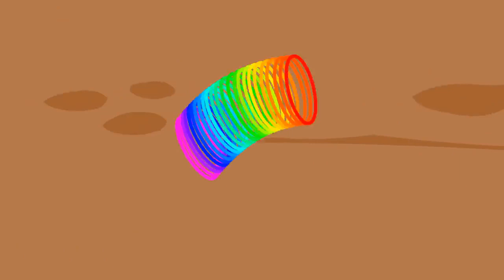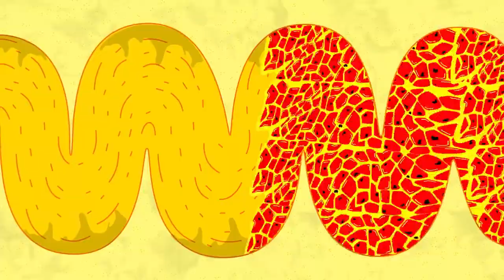Lion Family | Cartoon for Kids |🍒 Pretend play with Mommy Play doh,Peppa pig,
Lion Family
Games & Cartoons for Kids